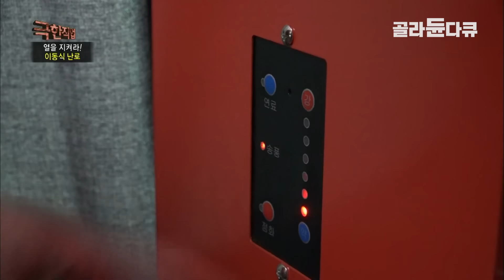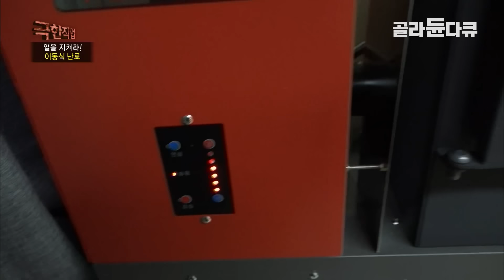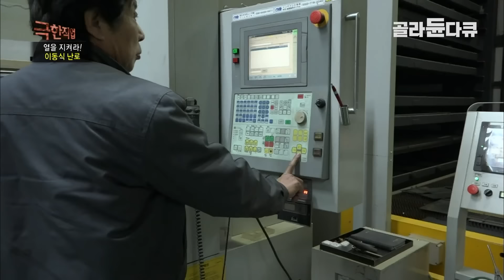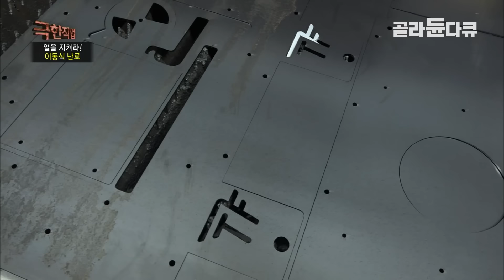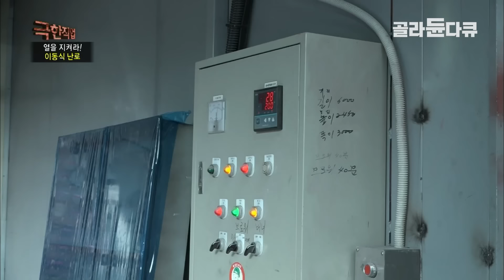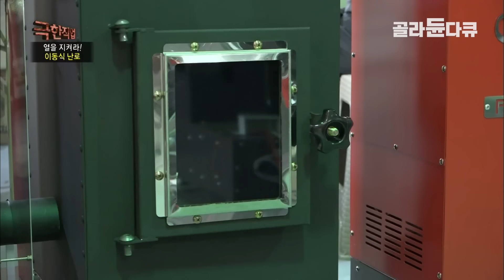석유 난로에 비해 50~50%, 연탄 30%의 연료비가 절감된다는 팰릿 난로｜겨울을 앞두고 5배 이상 주문량이 늘어났다는 이동식 난로 제작 공장｜극한직업｜골라듄다큐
※ 이 영상은 2018년 11월 14일에 방송된 ‹극한직업 - 열을 지켜라! 고단열 스틸하우스와 이동식 난로›의 일부입니다.

때 이른 겨울, 집 안의 열을 지켜라!

열에 강한 스틸 소재를 사용해 기본 골조를 세우고, 3중으로 단열재를 넣은 고단열 주택을 제작하는 곳이 있다. 게다가 공장에서 내부 인테리어까지 모두 시공해 현장으로 배달하고 있다는데!
하지만 집을 지으며 40kg이 넘는 무거운 단열재나 철을 들고 움직이는 일은 오래된 경력자들도 항상 힘에 부친다. 한편 증축이나 분해가 편리한 결구식 공법을 사용한 이동식 스틸 하우스를 제작하는 사람들이 있다.
이들은 완성된 모듈을 크레인으로 들어 올리고, 고정하는 고된 일을 하는데~ 겨울철, 따뜻한 보금자리를 위해 노력하는 사람들을 만나보자.

매해 최저기온을 달성하는 기록적인 추위 탓에 겨울마다 사람들의 관심을 끌고 있는 난로. 겨울을 앞두고 다른 계절에 비해 5배 이상 주문량이 늘어났다는 난로 제작 공장! 버튼 하나만 누르면 온도와 화력이 조절 가능한 난로를 만드는 이곳에서는 모든 공정에서 사람의 손길을 필요로 한다. 맨눈으로 2번만 보아도 눈에 화상을 입을 정도로 강한 용접을 하루에도 수십 번씩 해야 하는가 하면, 200도가 넘는 온도에서 난로를 열처리하는 작업도 여간 어려운 일이 아니다. 30kg 안팎의 난로 하나를 만드는 데에만 들어가는 자재도 200가지 이상! 겨울에는 주문량이 다른 계절에 비해 폭증해 밤을 새는 일도 부지기수이지만 사람들이 따뜻하게 겨울을 나게 하는 일이 가장 뿌듯하다는 작업자들을 만나보자.

✔ 프로그램명 : 극한직업 - 열을 지켜라! 고단열 스틸하우스와 이동식 난로